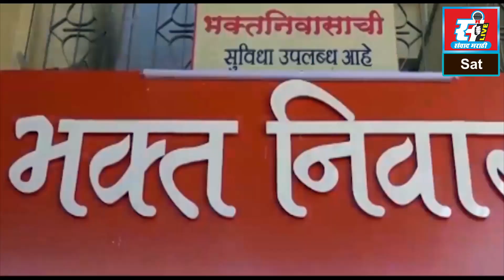हळदीकुंकू कार्यक्रमात खेळ पैठणीचा, मानकवळे परिवाराचा उपक्रम, महिलांची मोठी उपस्थिती.